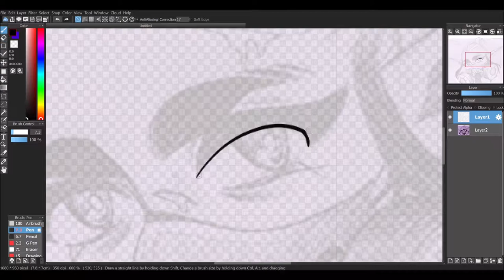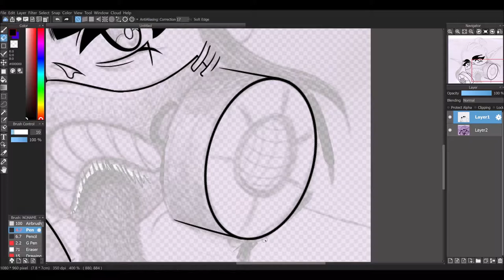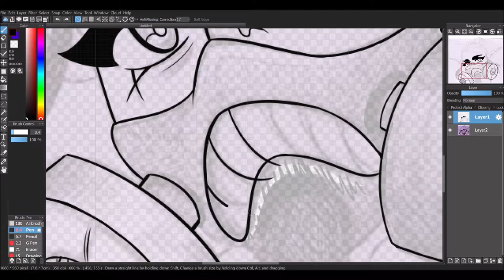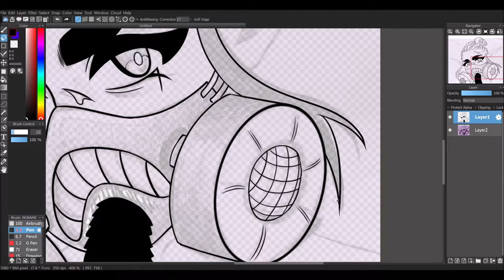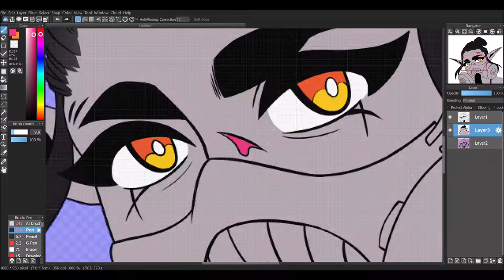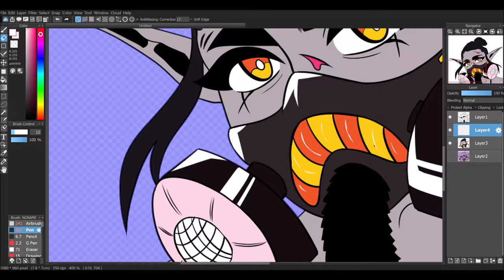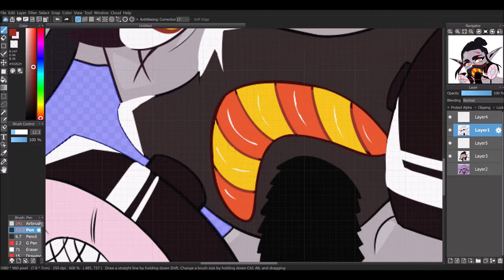GAS MASK || Goretober #3 Speedpaint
Hey look I didn't draw an animal! I'm trying to put some variation into these drawings, so have an apocalyptic dark elf with a gas mask on (she's one of my OCs)!

Castle Crashers - Archetype
Terraria - Lunar Pillars